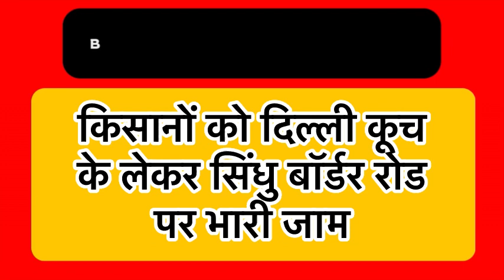Delhi Gurugram Singhu Border में लगा कई किलोमीटर का जाम NH - 48 में हालत ख़राब Farmer Protest